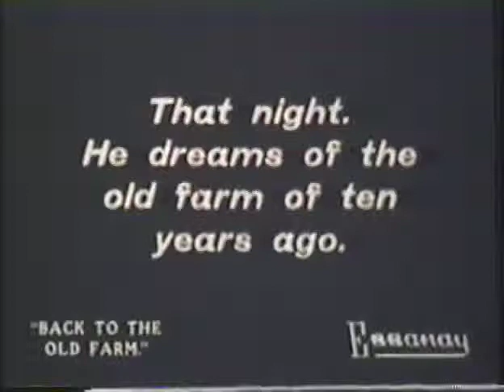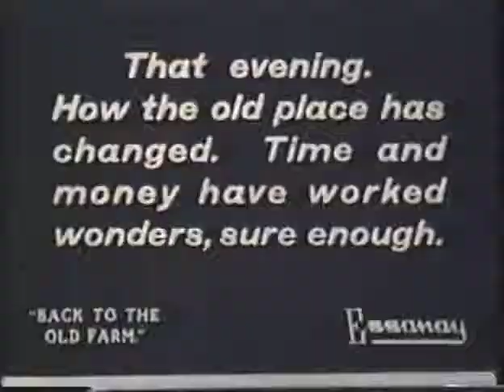Back to the Old Farm (1912, Essanay)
The first commercial film created to sell a company's products: in this case, farm machinery. Our hero, George, sweats bullets and swats flies as he toils on a rundown farm of about 1900. The women are sweating and swatting in the kitchen, including Mollie the farmer's daughter, played by Essanay star and future Mrs. Francis X. Bushman, Beverly Bayne. George flees to the city, returning a decade later to find the old place completely transformed by modern farm machinery and even indoor plumbing. Nary a fly in sight! International Harvester took this movie on the (country) road, exhibiting an entertaining version of their sales pitch at state fairs across the nation.
Piano accompaniment by David Drazin.